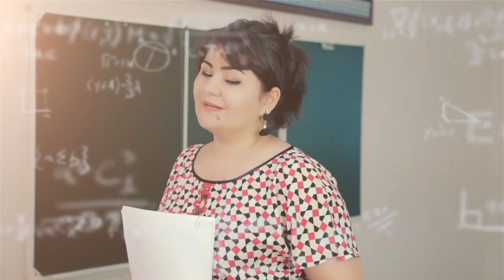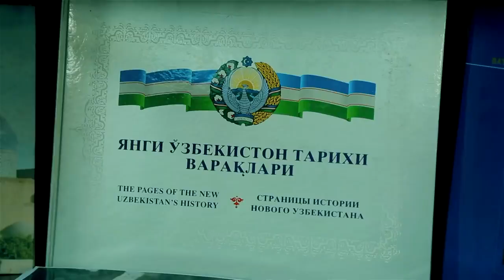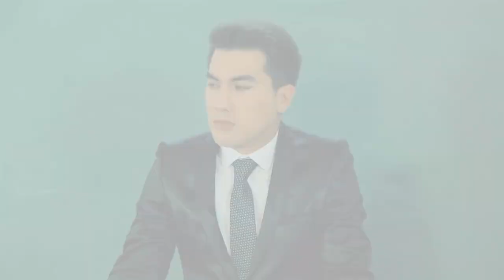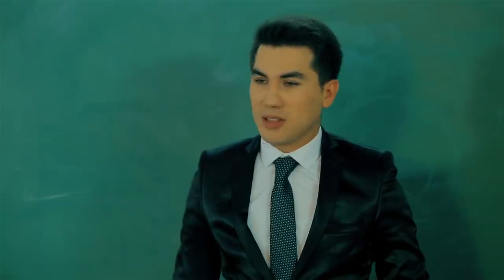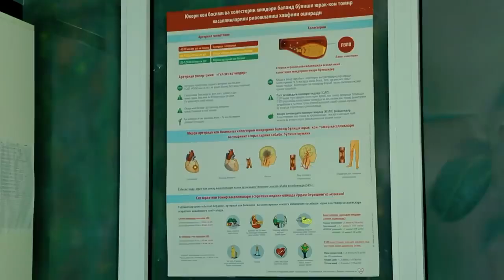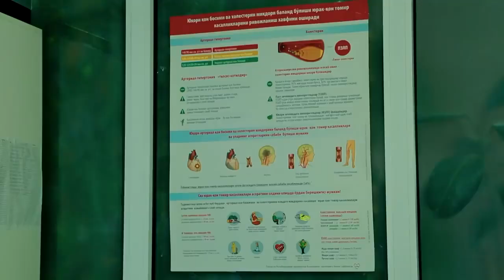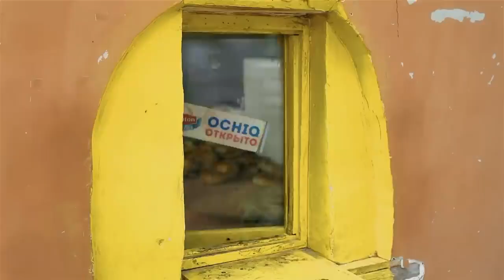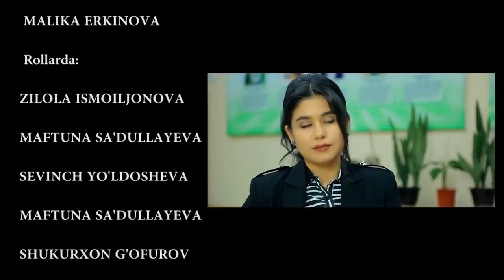ПРОБЛЕМЫ В ШКОЛЕ - узбекфильм на русском языке